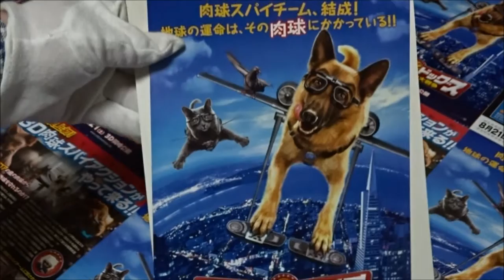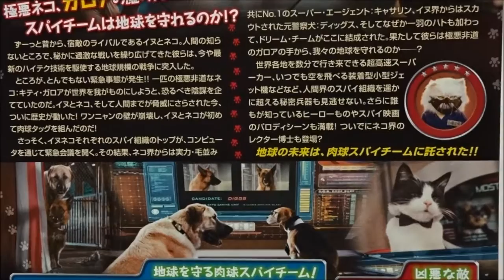キャッツ＆ドッグス 地球最大の肉球大戦争 (2010) 映画チラシ クリス・オドネル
●キャッツ＆ドッグス　地球最大の肉球大戦争 2010 映画チラシ
2010年8月21日公開
 クリス・オドネル シェーン 茶花健太
 ジャック・マクブレイヤー 魔術師チャック 小川剛生
 フレッド・アーミセン フリードリヒ
 クリスティナ・アップルゲイト キャサリン 小島幸子
 マイケル・クラーク・ダンカン サム 島香裕
 ニール・パトリック・ハリス ルー 子安武人
 ショーン・ヘイズ ミスター・ティンクルズ 岩崎ひろし
 ジェームズ・マースデン ディッグス 浪川大輔
 ベット・ミドラー キティ・ガロア 勝生真沙子
 ニック・ノルティ ブッチ 玄田哲章
 ジョー・パントリアーノ ピーク 高木渉
 カット・ウィリアムズ シェイマス 落合弘治
 ポール・ロドリゲス クレイジー・カリート 町田政則
 ロジャー・ムーア タブ・レーゼンビー　内海賢二
 ジャック・マクブレイヤー 小川剛生
(中)猫狗大战2
(香)貓狗鬥多番
(台)貓狗大戰：珍珠貓大反撲
(露)Кошки против собак: Месть Китти Галор
(ポ)Psy i koty: Odwet Kitty
(ハ)Kutyák és macskák: A rusnya macska bosszúja
(英)Cats & Dogs: The Revenge of Kitty Galore
James Marsden
Nick Nolte
Christina Applegate
Katt Williams
Bette Midler
Roger Moore
Neil Patrick Harris
Chris O'Donnell
Jack McBrayer
Sean Hayes
Michael Clarke Duncan
Wallace Shawn
 毎日投稿
次世代 youtuber
１日10万回再生
１００万回以上再生されている動画、チャンネル